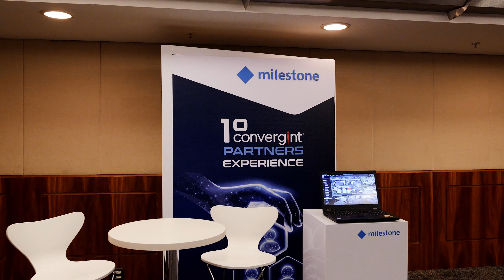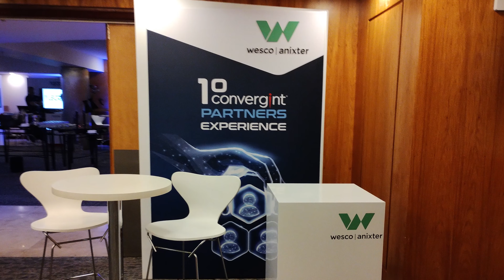1° Convergint Partners Experience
O Convergint Partners Experience é uma iniciativa destinada a estreitar os laços entre nossa equipe de vendas e nossos parceiros estratégicos.

O evento proporcionou uma valiosa atualização para nossos colegas, que aproveitaram a oportunidade para familiarizar-se com as soluções oferecidas por mais de 30 fabricantes participantes.

Em uma das noites, tivemos o prazer de receber nossos clientes para um tour pelas soluções em exposição. Foi uma ocasião especial para compartilhar as inovações e tecnologias disponíveis, enriquecendo ainda mais nosso relacionamento.